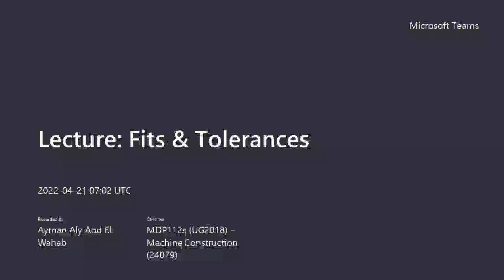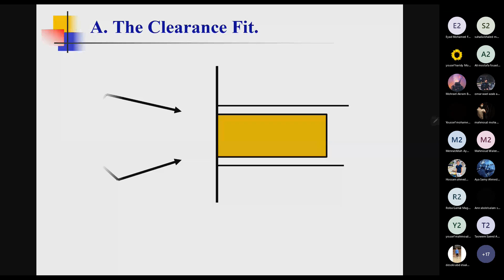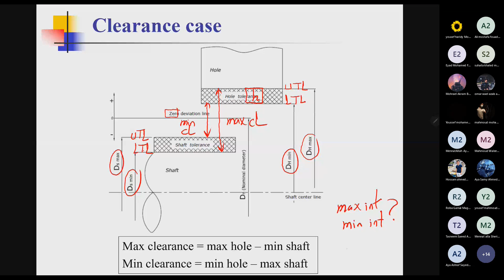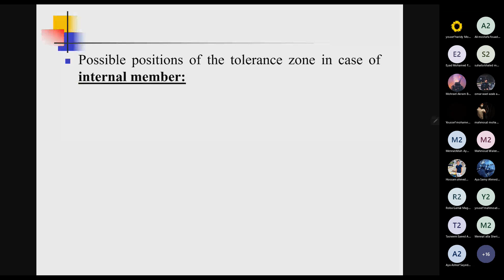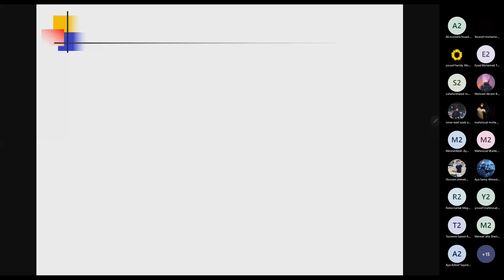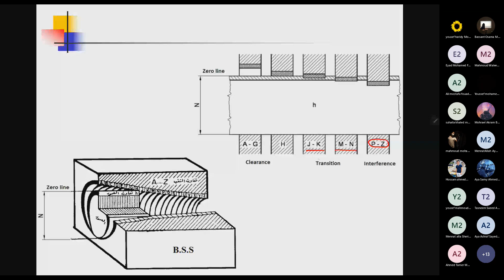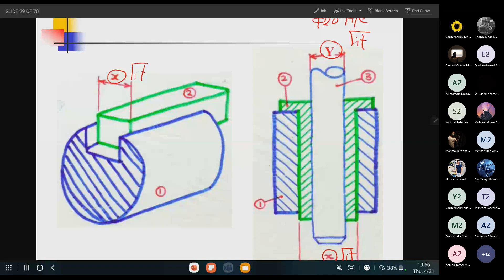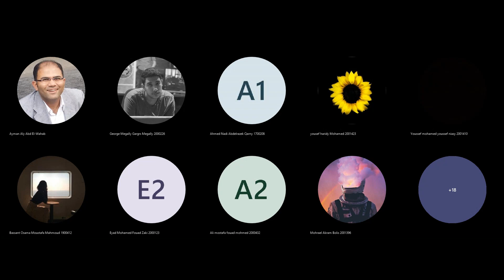Lecture 2 Part 1